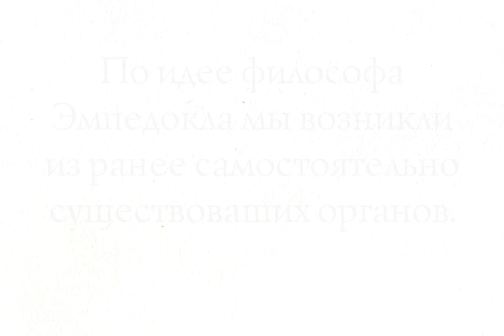ПО ЭМПЕДОКЛУ / Необычный покадровый мультфильм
По гипотезе Эмпедокла все возникло из ранее существовавших органов. Жуть!
А то эволюция, эволюция...